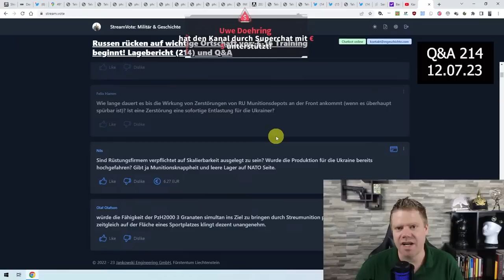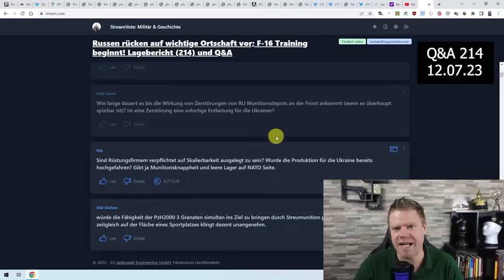Wann ist die Zerstörung russischer Munitionsdepots an der Front spürbar?